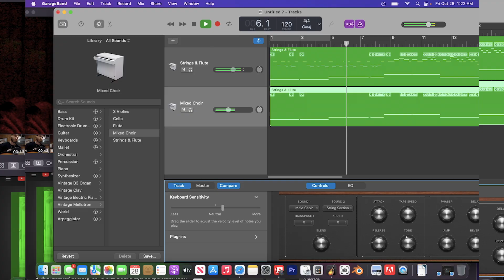10/27-28/22 Entertainment Log Animation w/ 10/27/22 A major mellotron freestyle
*So, since you're the person most likely to respond, I'll let you dictate my fate.. @mcgaritta2691 what song should I choose to record next for this project? (also, should I release my "Pop! Goes the Weasel music video that's the compilation of weasel clips? Or, should I wait until I edit myself singing on top of that before I post it? Or both?)

     What public domain nursery rhyme should I put my own twisted spin on next? I've already got "Pop! Goes the Weasel" & "The Itsy Betsy Spider" in the books and I'm really happy with how they turned out. Each song comes with it's own particular theme, which helps add some necessary flavor to these otherwise bland songs that everyone has heard before. Keeping the familiar melodies while adding my own style onto these classic songs is exactly the compromise I need to make in order to, hopefully, create music that really resonates with others. Or at least catches their attention! Maybe even enough that their curiosity is piqued and then they check out some of my other work. There's a chance you might like that too!
    Anyway, I'm very indecisive and my main motive towards writing this was to coax potential commenters into telling me what to do. So, do that please.. I'd appreciate if you'd tell me what song to choose next and a specific style to sing it in., Honestly, do you get many opportunities where someone's basically begging you to boss them around? Different unrelated request: Could you step on me with 6 inch stiletto heels?